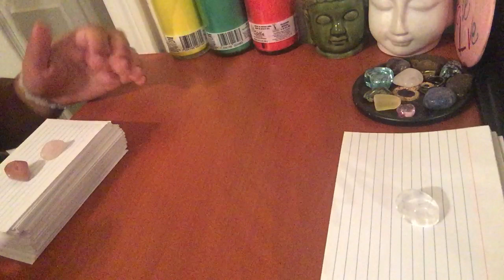Cancer ♋️ I’m a hopeless romantic and I want you! But I won’t be put in the sideline October 2021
They know this can work out, but Karmic is in the way